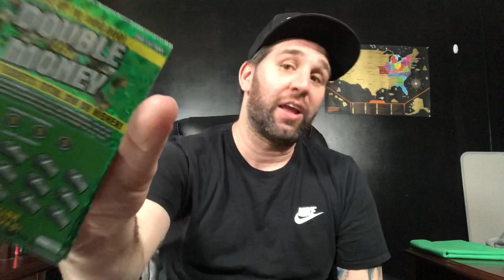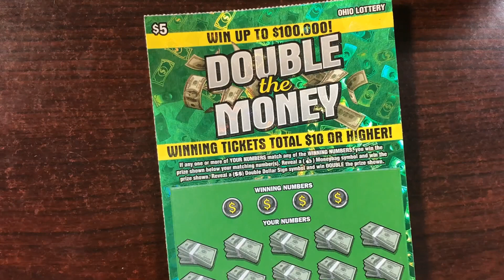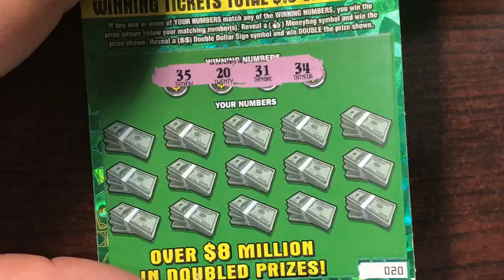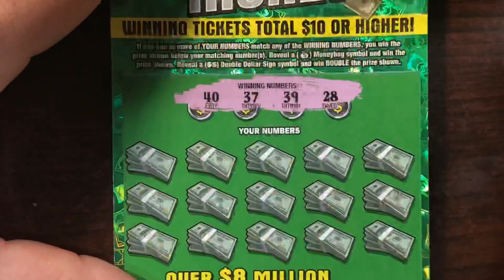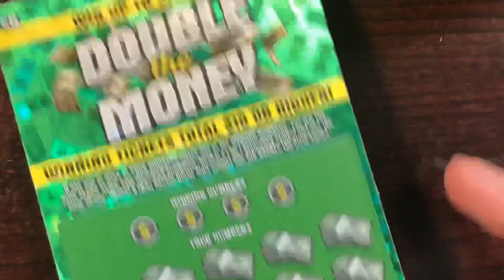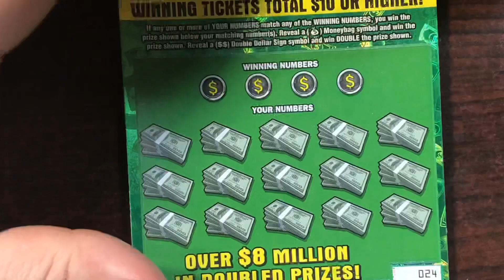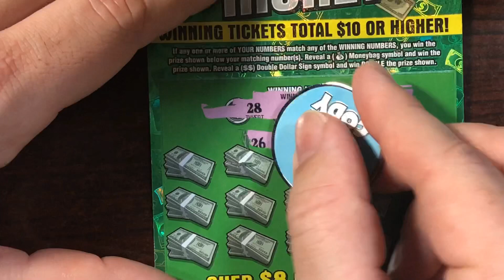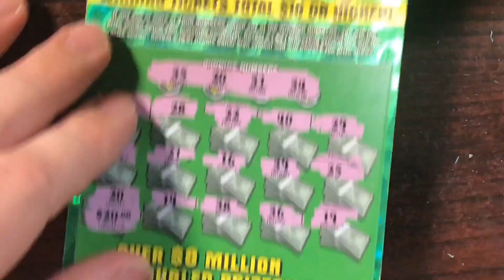New Ohio Lottery Ticket - $5 Double The Money